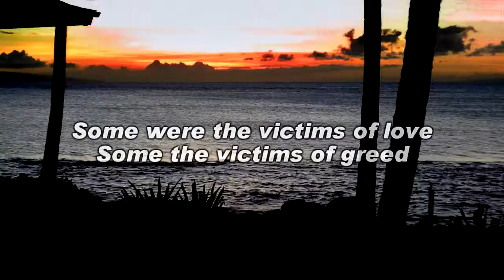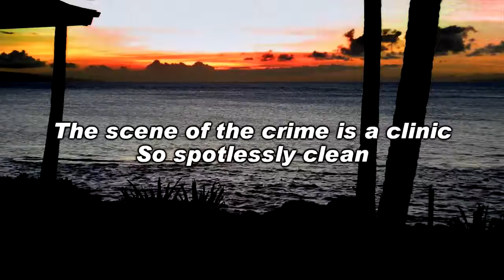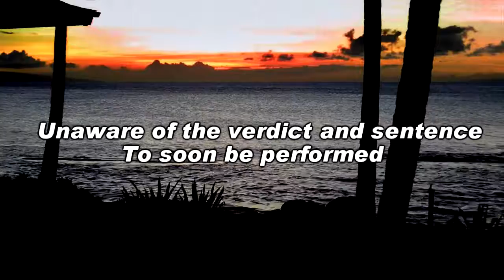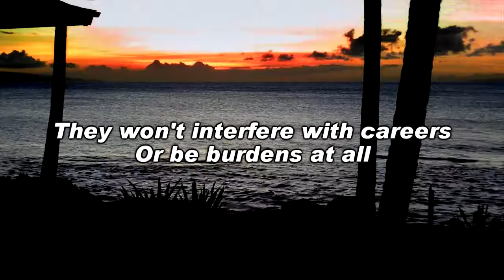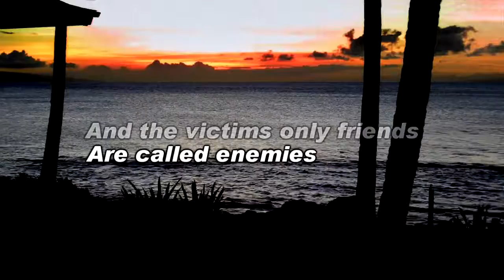Victims of Convenience by Phil Christensen